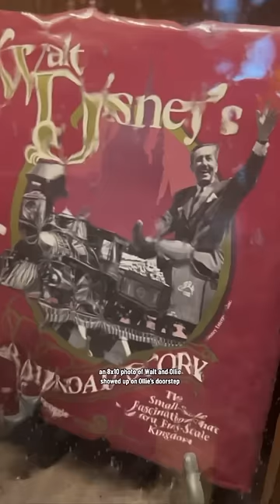The Lousy Disney Engineer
Ironically, when they put the 200lb train back on the tracks and Walt gave it a go, he also derailed at the same spot (and yet he kept needling Ollie about his poor engineer skills). They did some investigating and talked to the gardener and that’s how they found out that somebody had run a truck over the tracks. Ollie fixed a loose spring in the repair process, which is what prompted Walt to say, “you’re a good mechanic, but you’re a lousy engineer.” Walt also said he was going to make a report about the incident 😂

The teasing of Ollie was all in good fun, and years later after Walt passed, he told Bob Thomas jn an interview how he treasured the 8x10 photo of the two of them. Memories aren’t just made in the perfect moments, often the most memorable ones are created out of chaos and plans going awry. Its all the better when you have a friend by your side who can laugh with you when you look back on those moments together 💜

(P.S. If you want to visit Walt’s Carolwood Pacific train, be sure to stop by the The Walt Disney Family Museum in San Francisco. You can also see a few cars from it in the Railway Room of the Boulder Ridge Villas of the Wilderness Lodge in WDW 🚂)